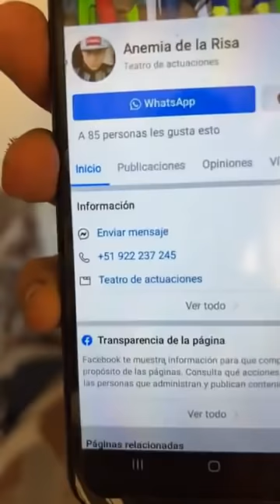Saludos en vivo para todos ustedes con Pepe rocky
Bienvenidos al Canal Oficial de Pepe el Popular Rocky.

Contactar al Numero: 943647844